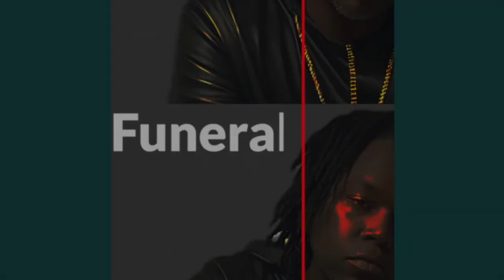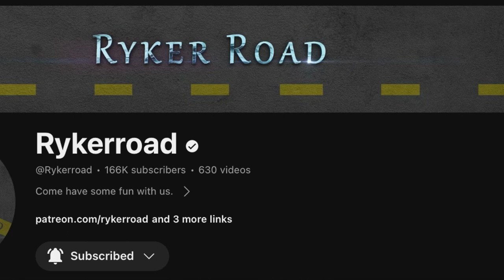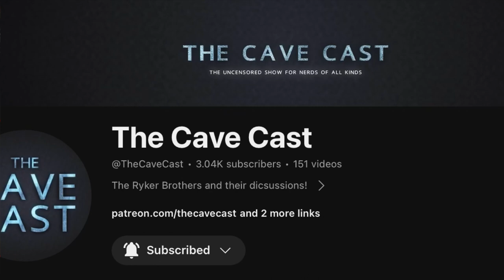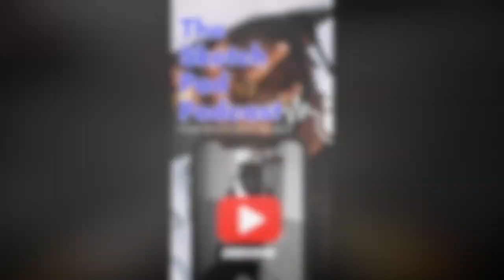Change Our Live’s For The Better, But Never Got Paid For Our Work, Is Everything In The Toilet.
Our final video on this topic we hope this brings awareness.

PLEASE 🙏 FOLLOW THESE CONTENT CREATORS Big Shout Out To Them For Giving Awareness

Rumble - Sketch_Pad_Podcast609